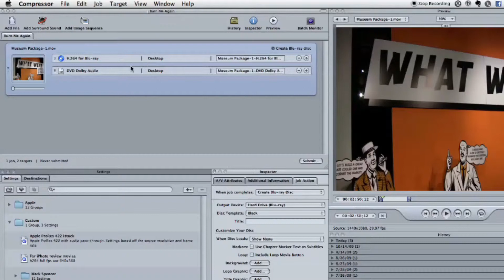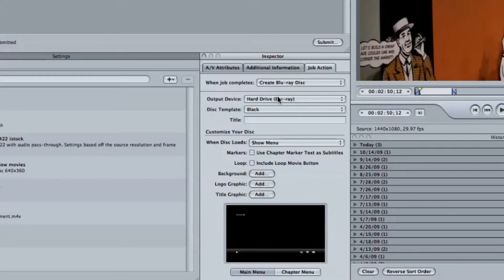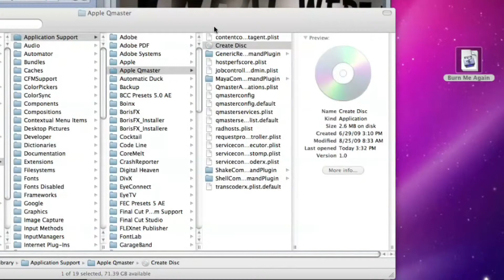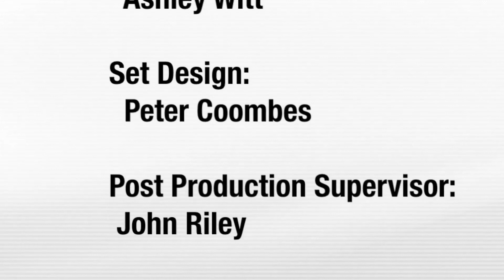Re-Burn a DVD or Blu-ray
Brian Gary of Ripple Training shows Mark Spencer how you can knock out more than one Disc using the Create Disc app.